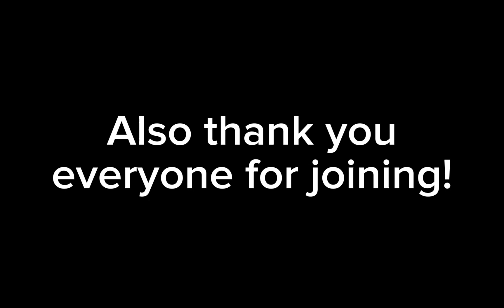The End Of My Tournament